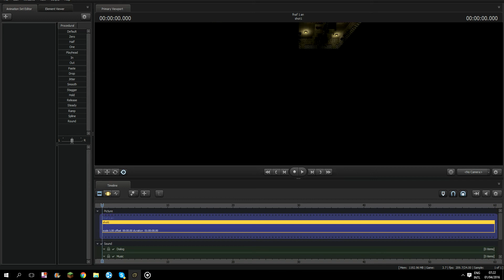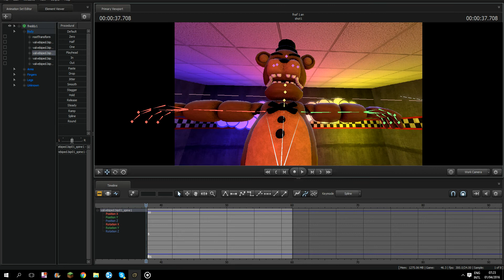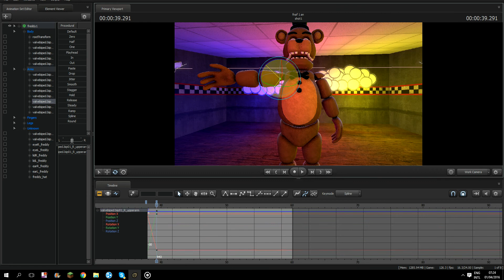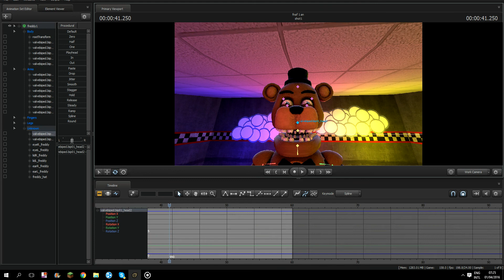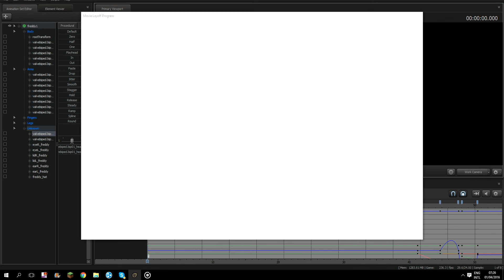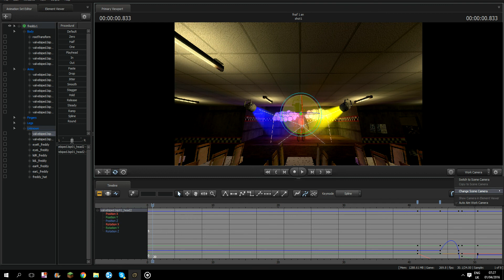sfm how to make a fnaf animation